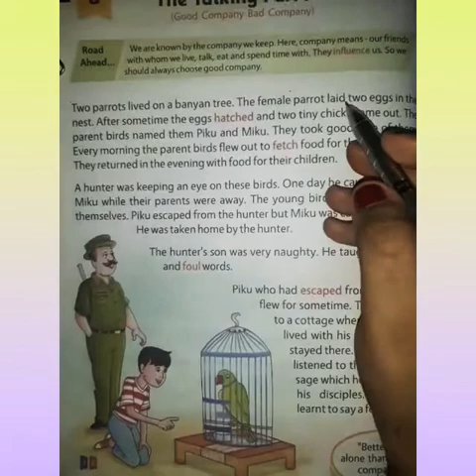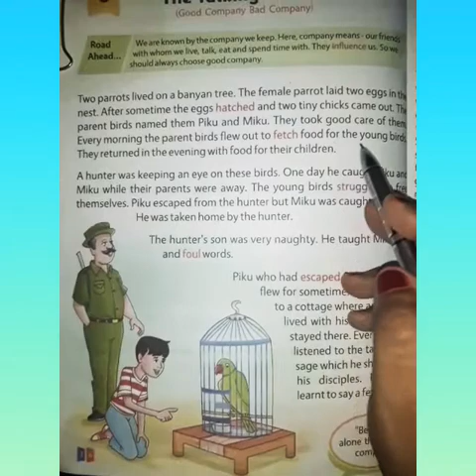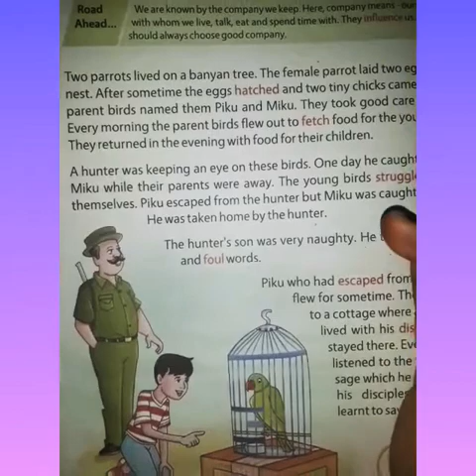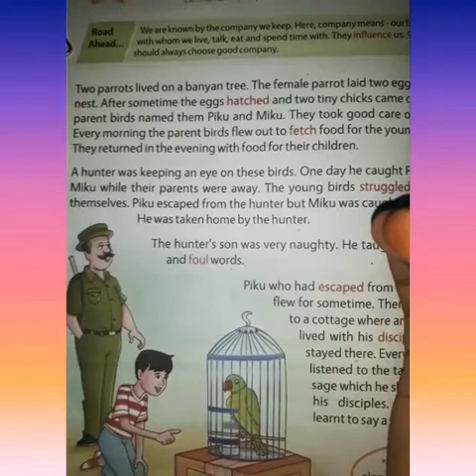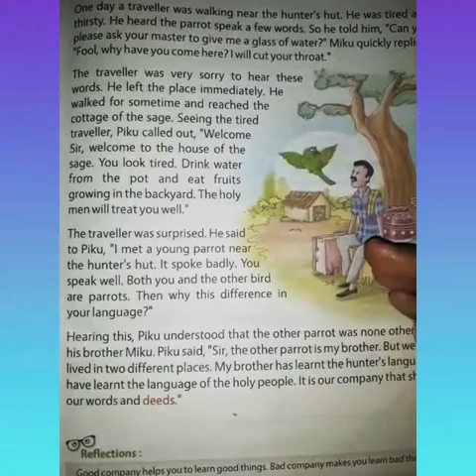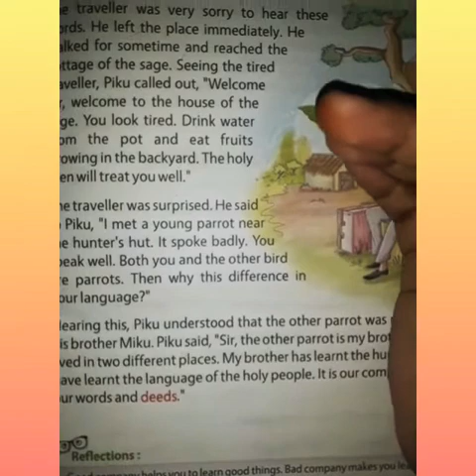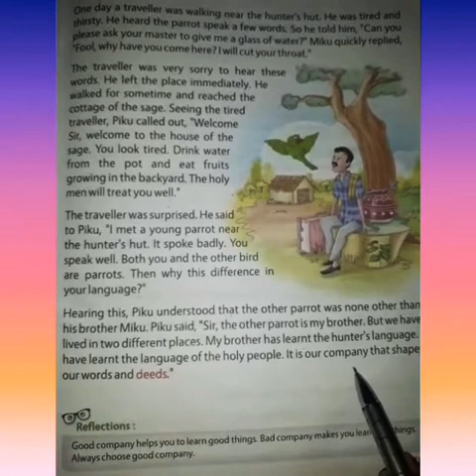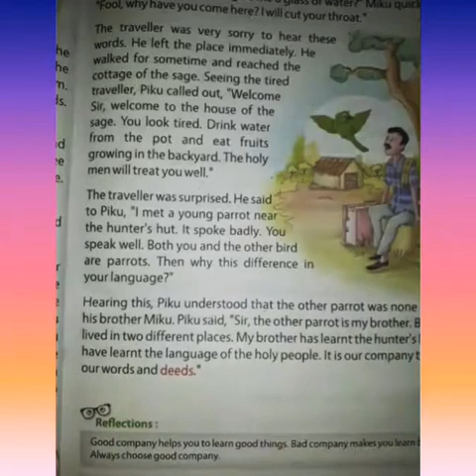THE TALKING PARROTS🦜🦜 chapter-8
Moral Science pg.36,37